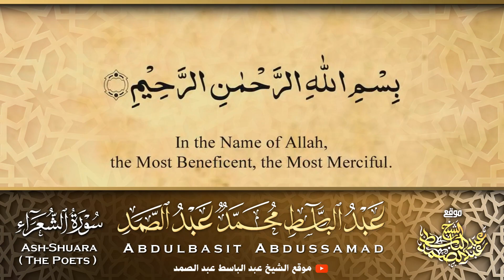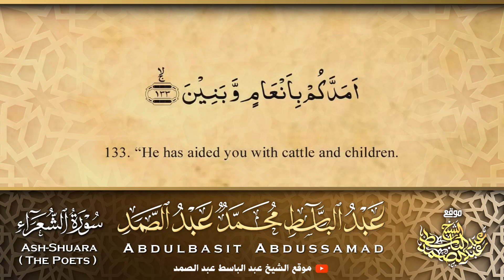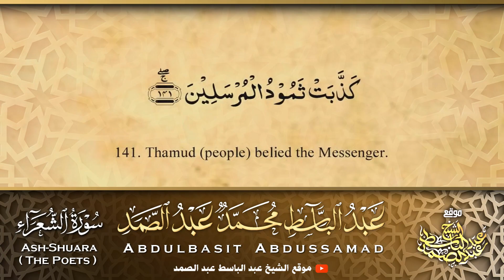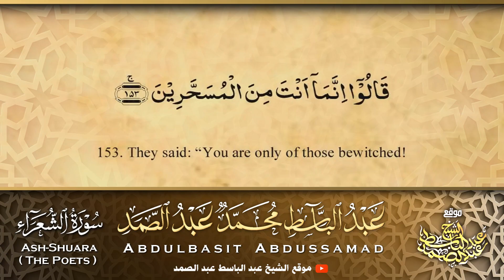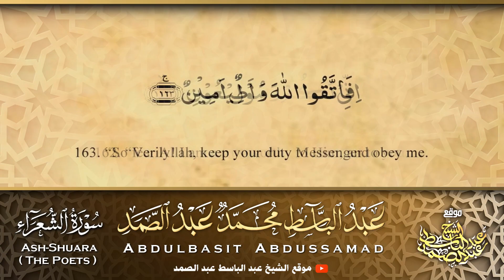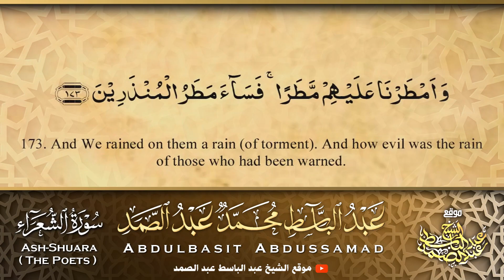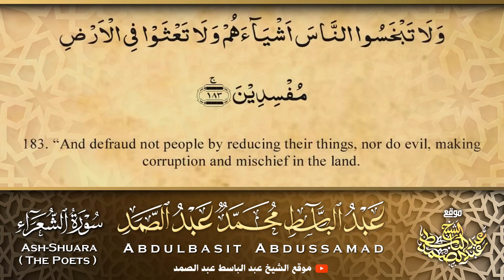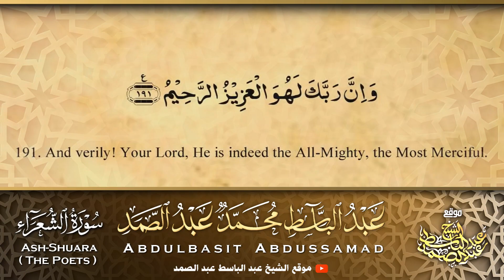قصة عادً وثمودَ وقومَ لوطٍ وأصحابَ الأيكةِ | تلاوة خاشعة للشيخ عبد الباسط عبد الصمد | ᴴᴰ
إشترك في القناة الرسمية لفضيلة القارئ الشيخ | عبد الباسط عبد الصمد 👇
ما تيسر من سورة الشعراء من الآية 123 إلى الآية 191
وهي من تلاوات الختمة المشتركة الثانية بين القراء الأربعة الكبار عام 1969م
Beautiful Recitation | Sheikh Abdulbasit Abdussamad
Part Of Surah Ash-Shuara 123-191 - Egypt 1969